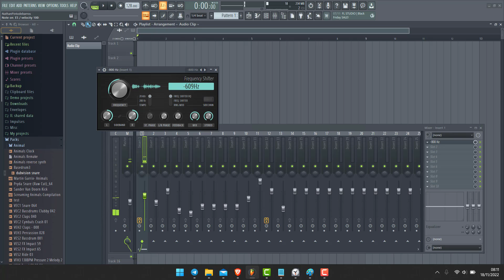Frequency dans Frequency Shifter